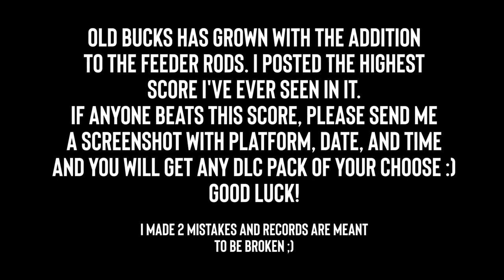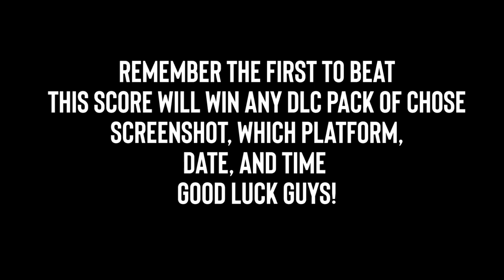🎣 Old Bucks Event Guide w/ Record Score 1st place Feeder Rod The Fisherman / Fishing Planet 🎣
⚠️All Fishing Planet videos apply to The Fisherman game as well. (Same gameplay)⚠️

🎣 Good Old bucks now with a Feeder Rod! I posted the best scores I've seen to date in this event. New method to fishing it with a chance to win any DLC pack you want if you can beat this score :) Good Luck guys and tight lines!  🎣

Here is the link on where to obtain the X-series gear

🎮Fishing Planet is a free PC game through steam, Xbox, Windows Store, and Play Station 4 which you can download and also check out. 🎮

For future updates follow me on:
✅Xbox: ttvKrellicOG
✅Steam: KrellicOG